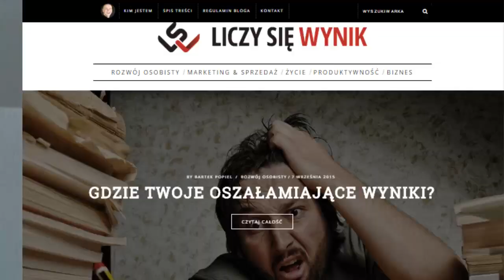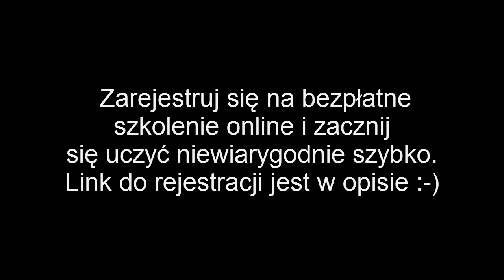Jak uczyć się NIEWIARYGODNIE szybko i zapamiętywać na zawsze bez nudnych powtórek?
Poznasz metody efektywnej nauki, jak uczyć się NIEWIARYGODNIE szybko i zapamiętywać na zawsze bez nudnych powtórek..